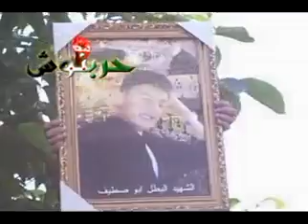17 9 Harbanoush Idlib أوغاريت حربنوش ادلب , عبد الوهاب عليوي قائد سرية الشهيد مصطفى حموش يلقي قصيدة ابناء الشمال